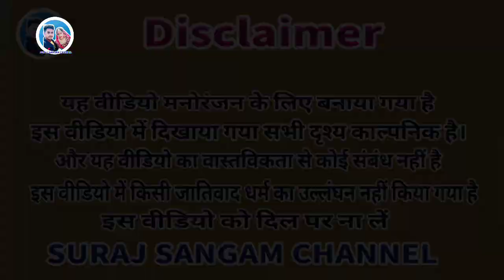लतखोर नेता | avadhi comedy video | suraj sangam channel | bhojpuri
comedy video
new comedy video
comedy movie hindi
Hind video song download free
comedy muttan Dada
Umesh Nishad comedy video
Suraj Sangam channel
vidhayak ji
vidhayak ke liye
अवधी कॉमेडी फिल्म
अवधी कॉमेडी विडियो
अवधी भोजपुरी कमेटी
अवधी कॉमेडी
funnycomedy comedy
marvadi comedy video

video is for educational purpose only , copyright Disclaimer under section 107 ot the copyright act 1976, allowance is made for,,fair use,, for purposes such as kriticism , comment, news reporting teaching scholarship , and research .fair use is a use permitted by copyright statute that might otherwise be infringing .Non ,proflt , educational or personal use tips the balance in favour of fair use .